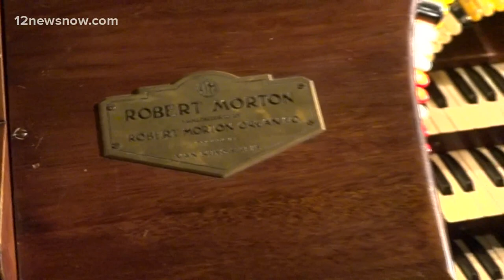'Magical and majestic' | Historic pipe organ makes grand debut at Jefferson Theatre after 15 years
"We've been waiting a long, long time. Been waiting for years for this day. It's very historical."